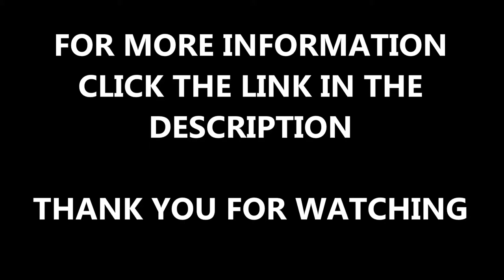Track and Field Facility Renovation Throwbridge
Track and Field Facility Renovation Throwbridge is shown to you in this video. This was a recent long jump refurbishment that was carried out in Wiltshire. It is important to keep on top of your surface maintenance to keep them in good condition. If you want to find out more information about long jump surfaces and the maintenance that is required, please click on the link above.

We have installed and carried out maintenance on a range of track and field facilities. This renovation was to make it a better surface, with colours and to also make it a triple jump. We have a page which will show you the different long jumps that we have installed or refurbished and you can see the variety of surfaces and colours. If you want to see the long jump gallery, please click on this

If you want to look at other triple long jump videos, please click on this will show you the constructions of triple long jumps, sand pits, sub bases and long jumps that have had refurbishments on them.

Track and Field Facility Renovation Throwbridge - It is great that you have watched this video, is you could share and like this that would be appreciated. If you have anything to ask, please comment in the space below.